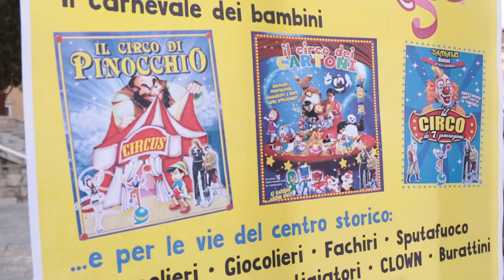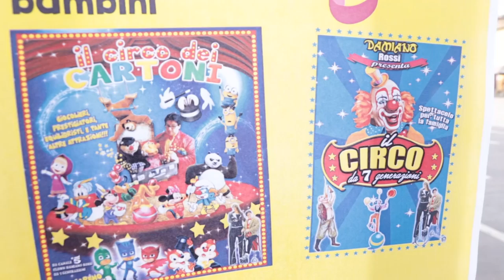Il Carnevale in città sarà offerto da un imprenditore che...si candida a sindaco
Il Carnevale teramano 2018 si svolgerà in piazza Martiri l'11 febbraio e coinvolgerà bambini ed adulti. Ad organizzarlo e a sostenerlo economicamente sarà un privato, un imprenditore che per amore della sua città ha deciso di donare una giornata di festa ai suoi concittadini. Un impegno che potrebbe trasformarsi in candidatura a sindaco